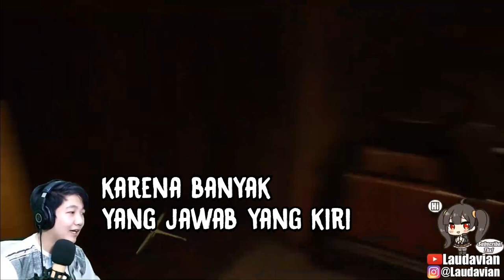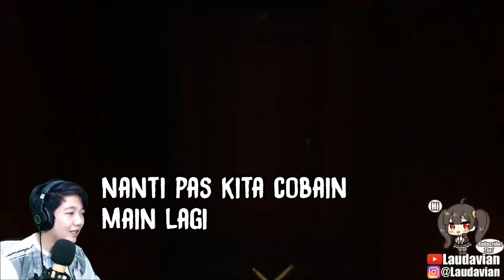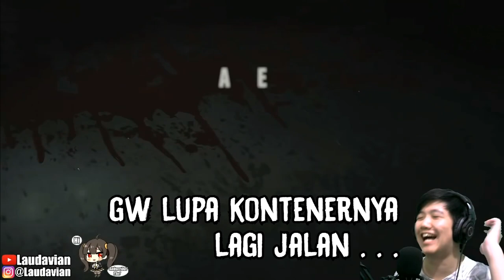DI KALA DIRIKU BERMAIN GAME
video ini mengandung segala reaksi dan kelakuan bodoh yang gw lakukan dikala bermain game :D

Happy Gaming :)